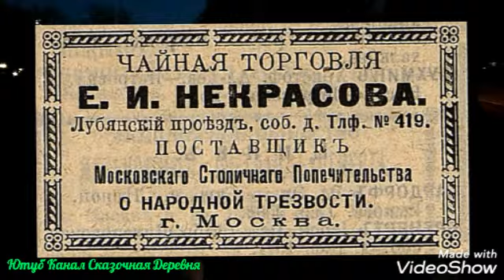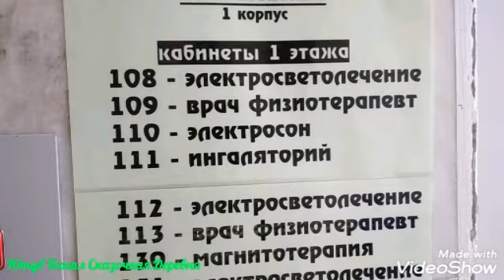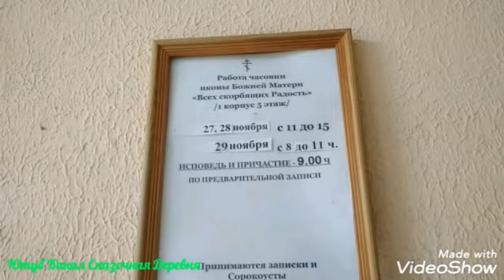Что было на месте 10 больницы в Некрасовке? О селе Бедрино и великих людях.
Мало кто знает, что было на месте Московской 10 городской больницы. Однако, ещё можно найти информацию о селе Бедрино, его многочисленных хозяевах и одной утопленнице Черного Озера. (ранее Бедренский пруд).

Приветствую вас на нашем Ютуб Канале Сказочная Деревня. Мы-семья, переехавшая несколько лет назад из Москвы в экопоселение "Красивая Сказка". Мы живём в бытовке, а наша земля (2га) чистое поле. Рассказываем разные способы заработка вне города, а так же показываем наше хозяйство. Внизу, по ссылкам, вы можете увидеть разные полезности, например наши товары в магазине ВКонтакте "ВкусноЕм". В любом случае, надеюсь, вам будет интересно.